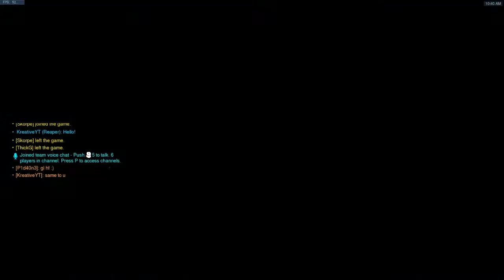Overwatch Ep. 7: Whoopin' In Ranked!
Today we are finally back with some more Overwatch, and we completely destroy a ranked lobby.